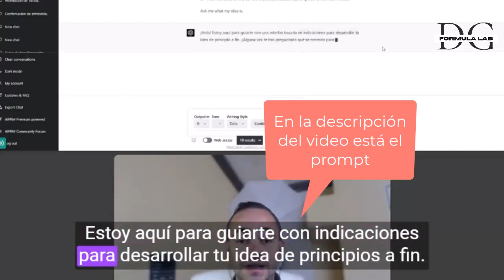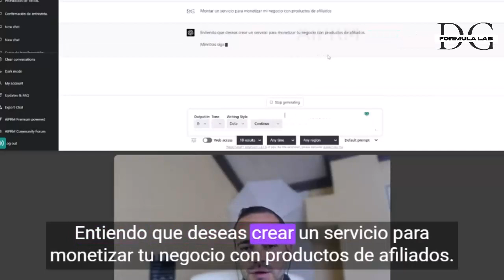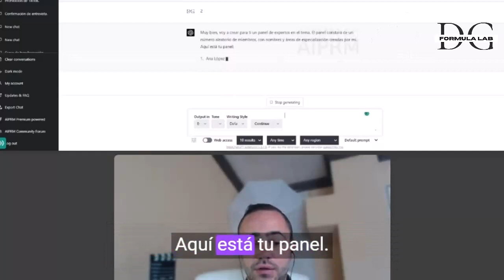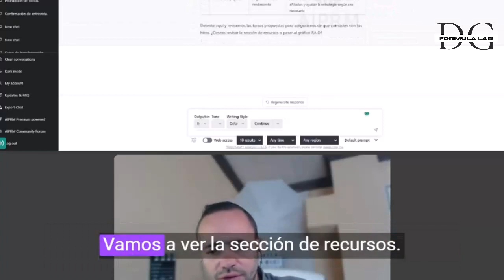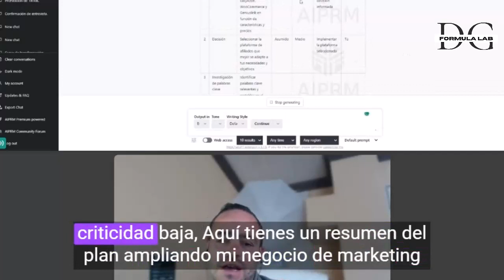Cómo desarrollar tus ideas con Prompts en Chat GPT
Descubre cómo utilizar Prompts para desarrollar tus ideas de principio a fin, identificar posibles problemas y obtener consejos personalizados.

Aprende a establecer reglas y juegos al chat para afinar tus ideas y hacer que tu proyecto sea más potente. Encuentra recursos, habilidades y herramientas que necesitas para delegar y llevar adelante tu negocio o proyecto.
¡No te pierdas esta herramienta poderosa para desarrollar tus ideas!

🎥 ¿Quieres aprender el funcionamiento de la herramienta que utilizo para monetizar mi negocio? Se llama Kajabi y es espectacular. Regístrate en Kajabi con el siguiente enlace y ten acceso al mejor curso de Kajabi en español:

➡️ SI TE GUSTA LEER 🏆 NO PUEDES PERDERTE LAS ÚLTIMAS NOVEDADES DE NUESTRO BLOG